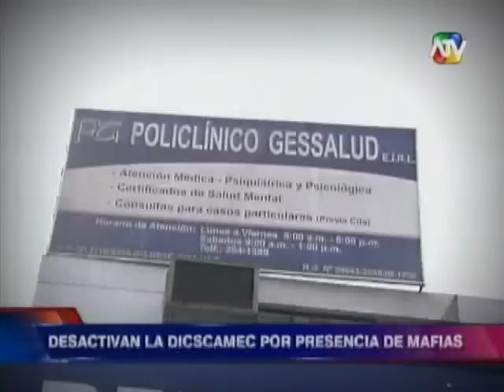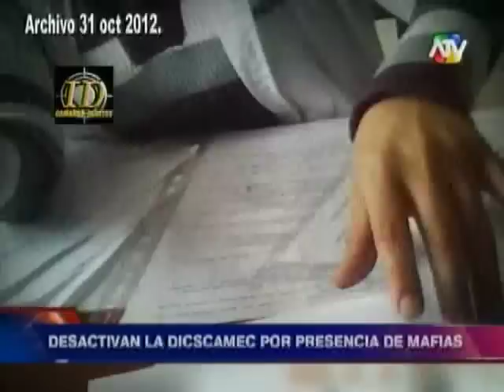Presidente del Consejo de Ministros anuncia desactivación de Discamec